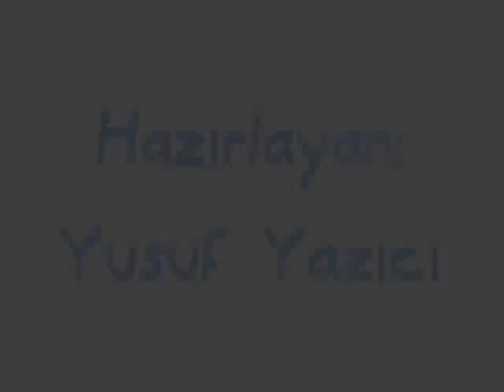Yusuf Yazıcı - Bu Kalp Seni Unutur mu